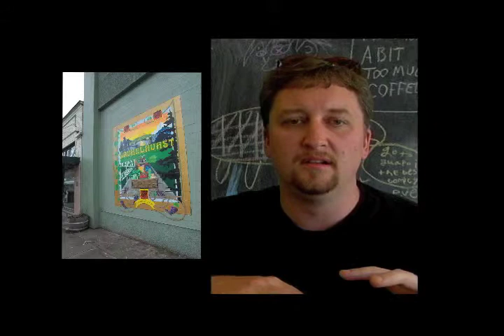Interview with Kevin Moore from Comic Book City, Portland, Oregon USA